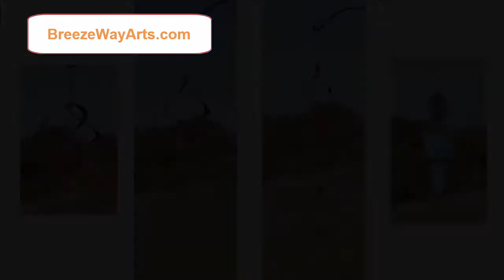BreezeWay Arts Wind Spinner Collage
Selection of Copper Wind Spinners handmade in US by BreezeWay artisans.